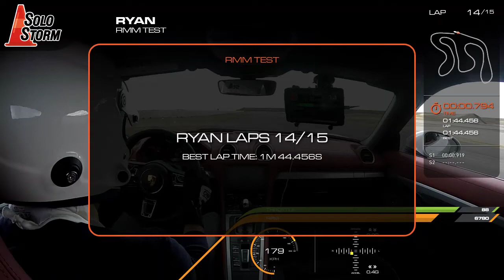2022.05.06 Rocky Mountain Motorsports - 1:44.4 - 2021 Porsche 718 Spyder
Early days but I'm sure there are many looking to get a view of this track. Here are a couple random laps. Paving is not quite complete but we all appreciwte the early access. im guessing there will be street cars in the 1:3x.x by years end...

DOT Goodyear Supercar 3R tires
245/305

Thanks @eroyphoto !